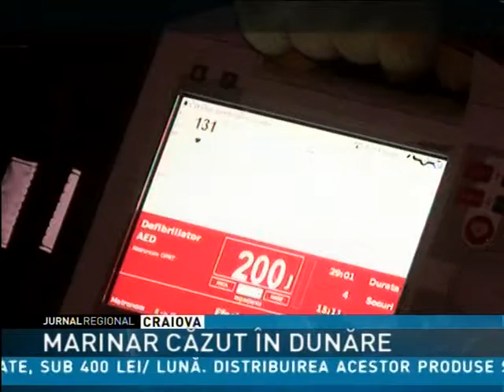Marinar căzut in Dunăre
Operaţiune dramatică de salvare aseară pe malul Dunării, în Mehedinţi. Colegi de serviciu, pompieri şi medici de la ambulanţă s-au chinuit aproape o oră să salveze viaţa unui marinar din Galaţi, căzut în apele fluviului de pe şlepul pe care lucra. Din păcate manevrele de resuscitare nu au dat roade, iar bărbatul nu a mai putut fi salvat.